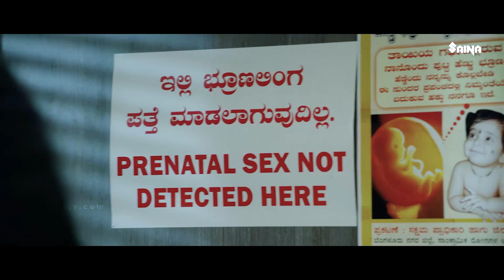എൻ്റെ രാരി ഏട്ടന് എന്നെ ഇങ്ങനെ കാണാനാണ് ഇഷ്ട്ടം.| Malayalam Movie Comedy Scene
Rock Star | Malayalam Comedy Scene | Siddharth Menon | Eva Pavithran | Anumol | Mallika Sukumaran | Saiju Kurup | Adil Ibrahim | M. Jayachandran | Praseetha | Dinesh Prabhakar |

Rock Star  Is a 2015 Indian Malayalam Drama Romantic Comedy Film Directed By V. K. Prakash Written By Rajashree Balaram And Vivek Ranjit.